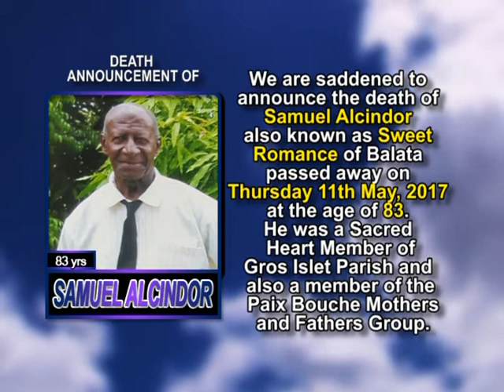Samuel Alcindor short